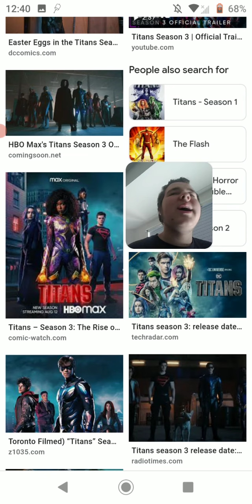Titans episode 8 review